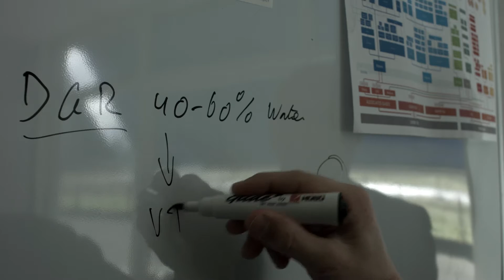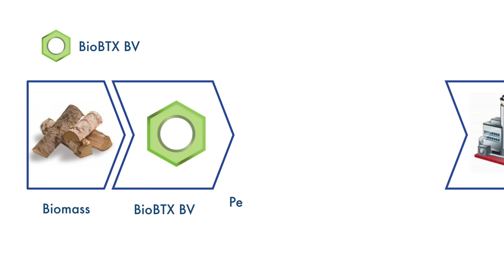KNN Group B.V.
The KNN Group is specialized in the development of the biobased economy, the circular economy, and sustainability. We are at the forefront and want to show and expose sustainable technical developments. We are involved in the complete value chain within the biobased economy and circular economy.

Our knowledge and IP are in the following fields of activity: economy, environmental impact analysis, process technology, and market development. KNN is unique in the Netherlands by offering this combination of expertise. With our knowledge and expertise we work for third parties, and we develop new chains and products ourselves.

With 16 years of experience in these fields of activity we have built a broad network. The KNN Group consists of KNN Advies BV, KNN Bioplastic BV, KNN Cellulose BV, and BioBTX BV.